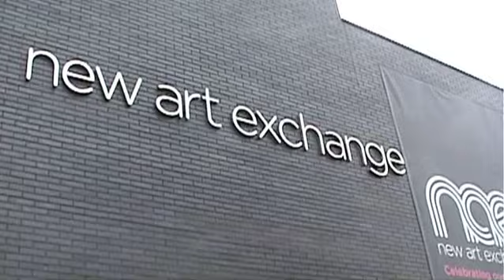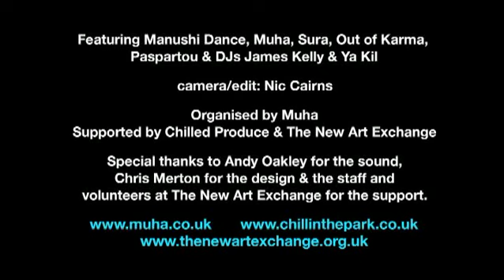APSARA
APSARA-New Roots Gathering featuring Sura (African Kora), Manushi ( South Asian dance company), Out of Karma (IndieFolk), Paspartou (Eastern European), Muha ( Contemporary Folk). April 24 New Art Exchange, Nottingham 2010